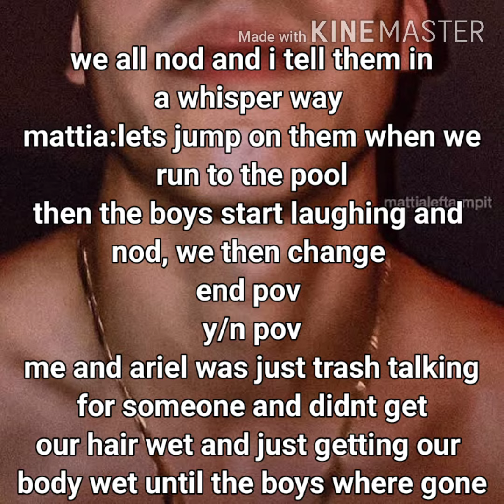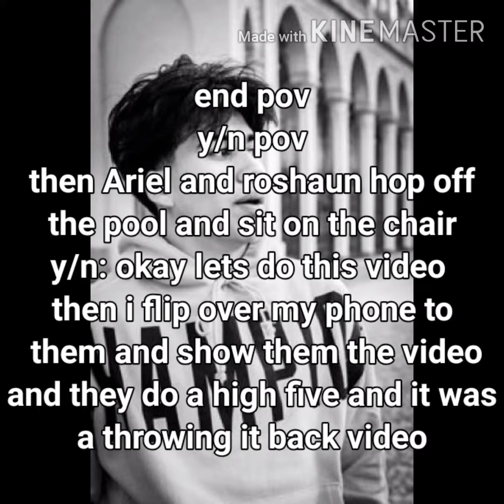Mattia Polibio imagine pt.43 Badboy 👀✨